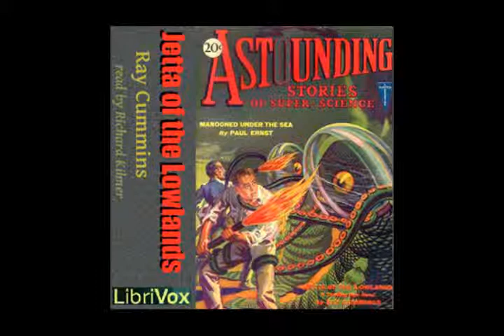Jetta of the Lowlands by Ray Cummings - 8/19. Jetta's Defiance (read by Richard Kilmer)